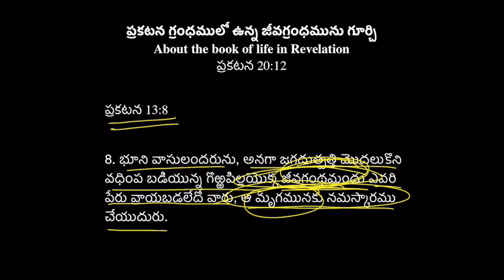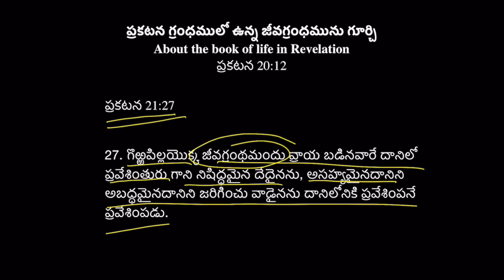ప్రకటన గ్రంధములో ఉన్న జీవగ్రంధము| About the book of Life in Revelation| Vijaya Sastry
Face to face with the Bible - బైబిలుతో ముఖముఖి - అనే ఈ కార్యక్రమం బైబిలును బొధించే ఒక పద్దతి. ద్యానం చెసే బైబిలు వచనాన్ని అండర్ లైను చేస్తు, ఒకవచనానికి మరొక వచనానికి మద్య సంబధాన్ని చూపిస్తు, ఆ వచనాలలో వున్న సరియైన భావాన్ని తెలియ చెసే కార్యక్రమం. బైబిలును చదివే ప్రతిఒక్కరు తమకు తామే చదివే వాక్యాని సరిగా అర్దం చేసుకునేఎలా నెర్పించుటయె మా ఉద్దెశం. పాస్టరు. జాన్ పైపర్ గారి "లుక్ ఏట్ ద బుక్" అనే కార్యక్రమం దీని వెనుక వున్న ప్రేరణ.

Telugu Christian Messages By Pastor. Vijaya Sastry